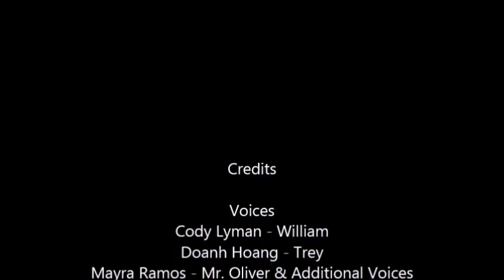G3Eazy - Episode 3